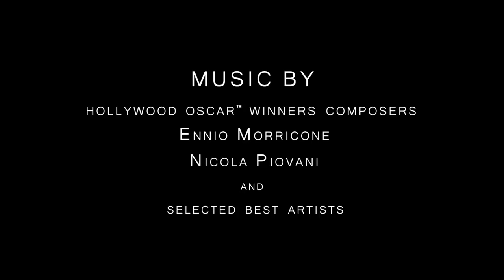Mind Labyrinth VR Dreams | Official Trailer | PS VR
Mind Labyrinth VR Dreams is a vacation from your life in a dreamlike alternative world...